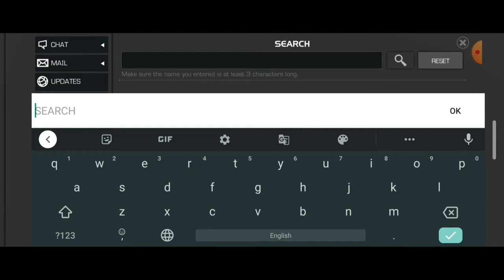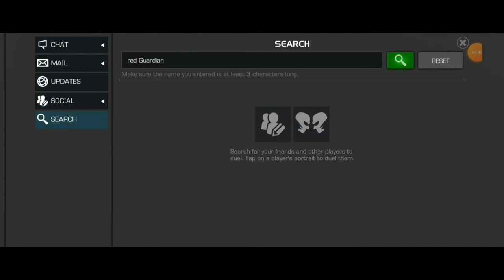How to claim 1000 Grandmaster crystal shard | Deadly Origin Defeat Red Guardian | MCOC | Trick YT 👇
Hi Guys,

We start to upload our gaming videos. We're not PRO gamers, just we sharing our gaming experience in this channel. Please support us to give more video contents in upcoming days.

Composer: Brandon Lutowsky
Music  Publisher: Featherstone Music